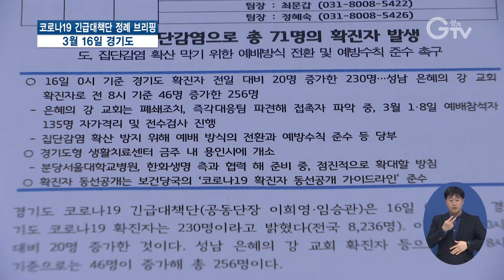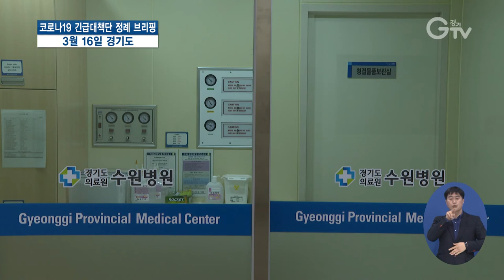경기도 코로나19 긴급대책단 3월16일 정례 브리핑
[앵커멘트] 교회 집단감염으로 도내에서만 총 70여 명의 코로나19 확진자가 발생했습니다. 이 같은 집단감염을 막기 위해선 예배 방식을 바꾸고, 예방수칙을 반드시 지켜야 합니다. 경기도 코로나19 긴급대책단의 정례 브리핑 현장, 최창순 기자가 보도합니다.

[리포트]
경기도 코로나19 확진자는 16일 8시 기준 256명

전일 대비 성남 은혜의 강 교회 확진자 등 46명이 증가했습니다.

현재 성남 은혜의 강 교회는 폐쇄됐고, 확진자 심층 역학조사와 접촉자를 파악해 분류 중입니다.

경기도는 지역 종교활동을 통한 집단감염을 막기 위해 종교단체에 예배 방식 전환 등을 요청해왔지만 교회를 통한 감염 사례가 계속되고 있습니다.

지금까지 부천 생명수 교회와 수원 생명샘 교회, 성남 은혜의 강 교회 등 총 71명의 확진자가 교회를 통해 감염됐습니다.

[녹취] 이희영 / 경기도 코로나19 긴급대책단 공동단장
“경기도는 지난주 집단감염 예방을 위해 집회 예배 시에 감염 예방수칙 준수를 요청드렸으나 점검결과 23.5%에 해당하는 619개소가 1개 이상의 예방수칙을 준수하지 않은 것으로 조사됐습니다.”

경기도 코로나19 긴급대책단은 경기도형 생활치료센터 운영계획에 대해서도 밝혔습니다.

확진자 중 경증환자를 치료할 경기도 제1호 생활치료센터가 이번 주 중 용인시에 문을 엽니다.

회복기 환자의 관리 부담은 줄이고 심리 정서적 회복을 돕기 위해 점진적으로 확대 운영할 계획입니다.

확진자 동선 공개와 관련해서는 보건당국의 권고기준에 따라 역학적 이유와 법령상의 제한, 확진자의 사생활 보호 등을 고려해 공개할 방침입니다.

“도민의 불안과 긴장감이 이어지고 최일선에서 밤낮없이 헌신하는 의료진과 공무원의 피로감도 커지고 있습니다. 모두가 힘들지만 서로 배려하고 응원하면서 함께 위기를 극복해나가길 바랍니다.”

영상취재 : 경기도청 촬영팀, 영상편집 : 강윤식